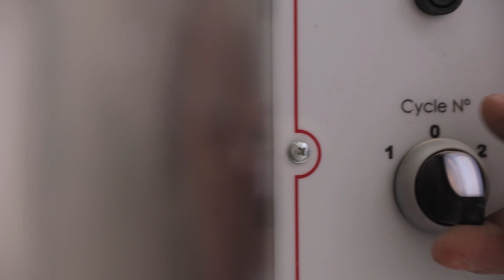Sanimed " l'excellence tunisienne " X IBCom Prod